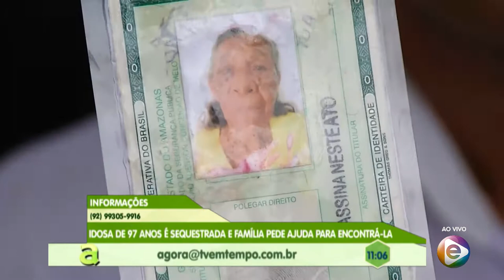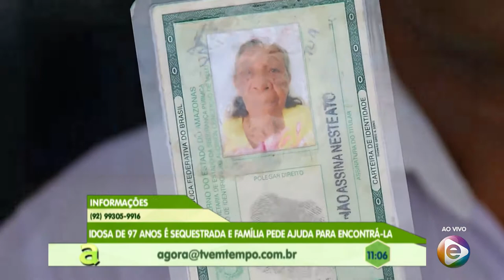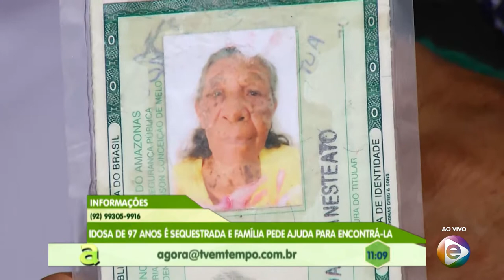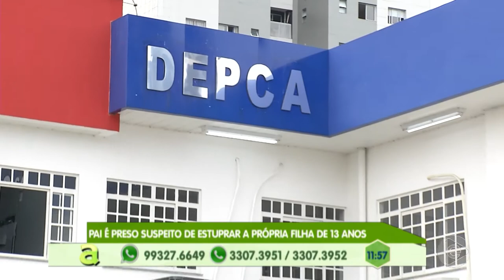Programa Agora (16.09.2019) 01º Bloco